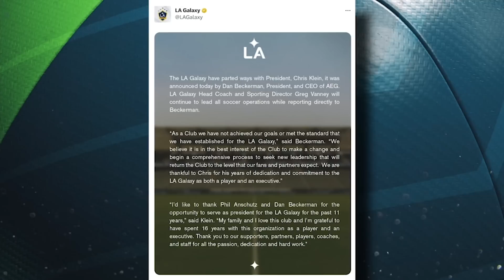‘It's NOT over!' Chris Klein GONE! How can LA Galaxy move upwards from this? | ESPN FC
ESPN FC’s Herculez Gomez joins Sebastian Salazar on Futbol Americas to react to a video of the LA Galaxy supporters group demanding things from the players and discuss Chris Klein stepping down from his position at LA Galaxy.